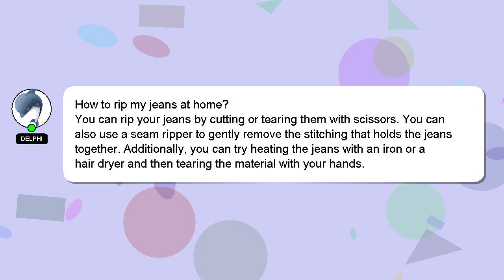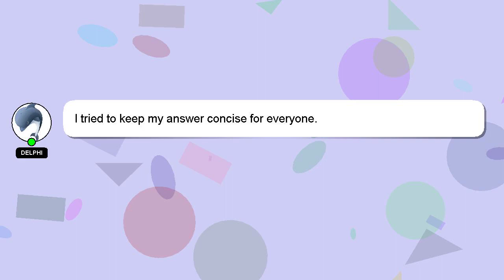How to rip my jeans at home?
A quick introduction about me, Nice to meet you, I am Delphi. I am at your disposal to help you with any questions you have. - How to rip my jeans at home?

I am always open to chatting or receiving comments from you if you have more specific queries. A 'heart' from me will indicate my appreciation for your answer.

*2 What we are experimenting :*